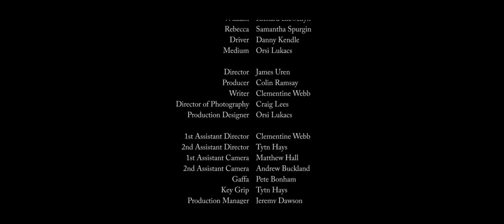The Spirit Cabinet HD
The Edwardian Era, William (Richard Llewellyn) a bereaved man visits a woman seeking comfort from her.